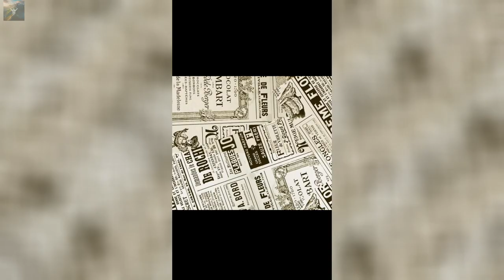Top 10 Most - "Wild & Wacky: The World's Silliest and Most Random Animals!" 😜🦔🐧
Prepare for a riot of laughter and cuteness overload as we dive into the hilarious world of our furry friends! 🐾

Whether you're a cat lover, a dog enthusiast, or just a fan of all things adorable, you won't be able to resist the charm of these pawsitively amusing animals. 🐕❤️🐈

Get ready for belly laughs, heartwarming moments, and the uncontrollable urge to say, "Aww!" 🐾😹🐶